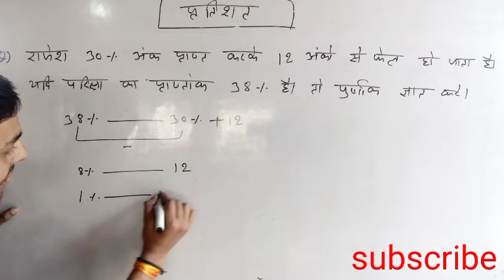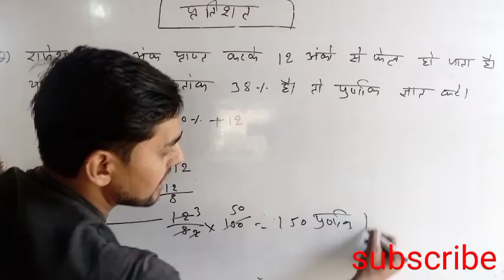Percentage short tricks in hindi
Hi

👉About this video👇👇👇

इस वीडियो में आपको बताया गया है कि।                                 के प्रश्न को आप कैसे बहुत ही कम समय में हल कर सकते हैंं

👉मैथ को हल करना सीखे तीन तरीको से (बिलकुल नया तरीका से)
1.RATIO MATHERD
2.FORMULA BASED
3.BEST NEW SHORTCUT TRICKY MATHERD

👉Query Solved.

👉For Any Inqury.

🙋Amit Kumar Pandey